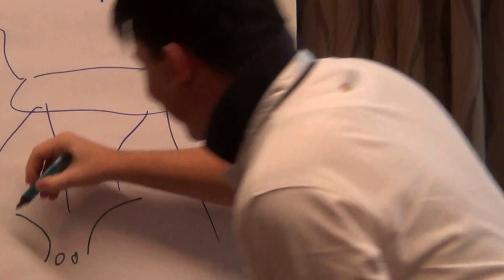Hilton Hotel Frankfurt Airport USA Schulung von Vista USA Icelandair Flugstrecke Gepäck